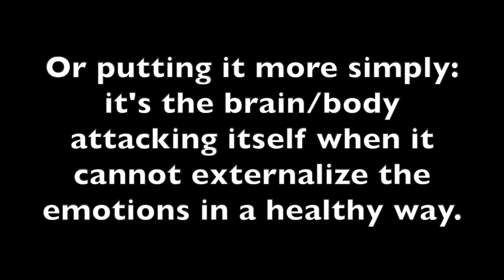Asserting yourself as an empath: the benefits!